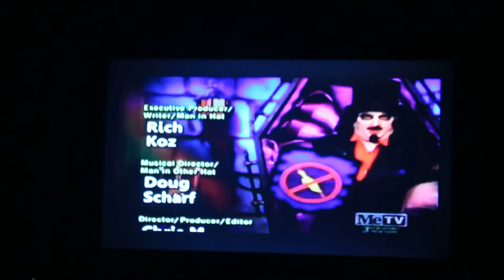svengoogle part 16 ep 2/6/16